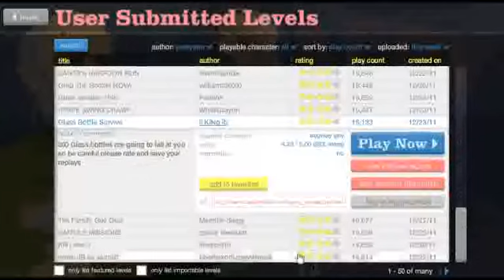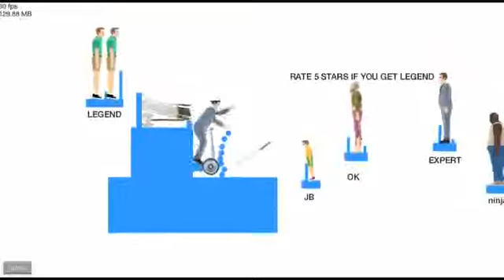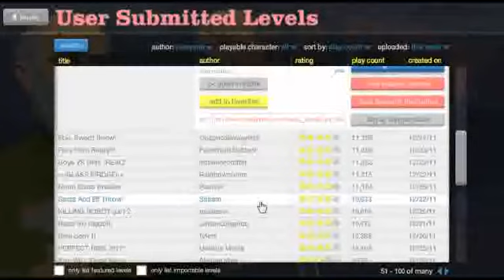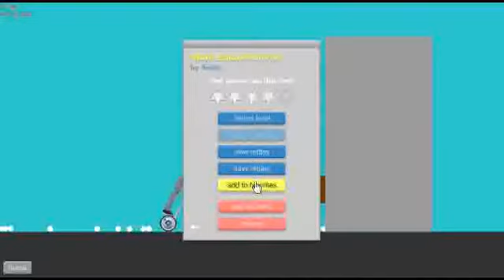Happy Wheels w/ Tom 35 - 3 / 6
Recorded live on December 26 at 8:20pm. -- Recorded live on Justin.tv